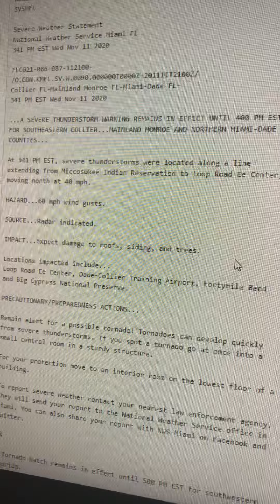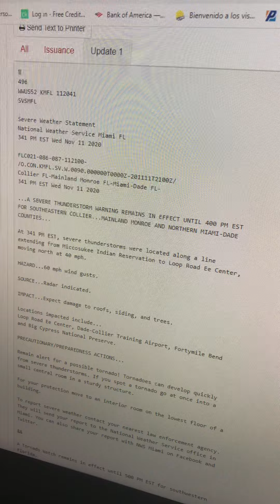(RARE) Severe Weather Statement | EAS #91 With Robloxia!!!